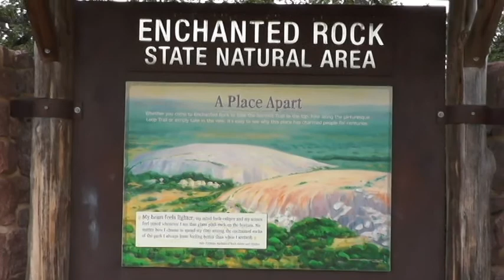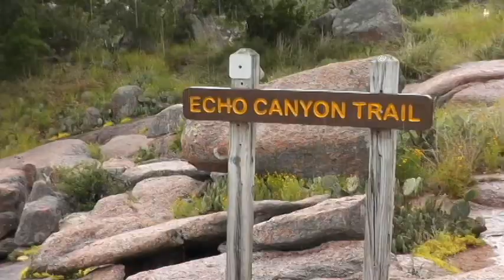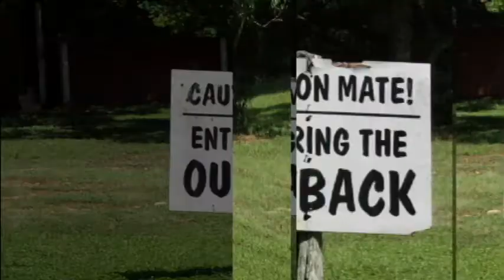JCLC 2019 Newcombe Ranch